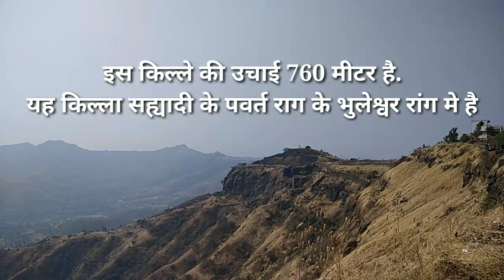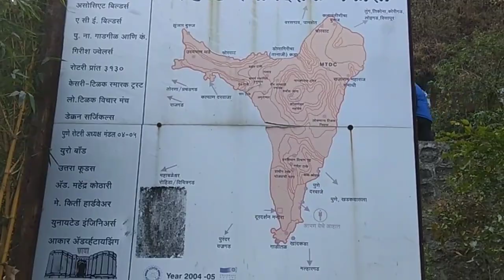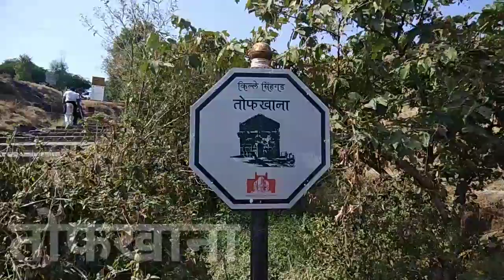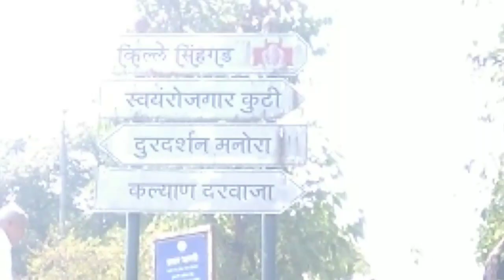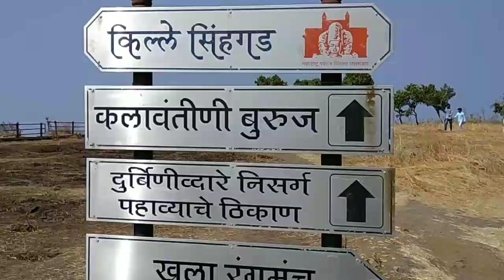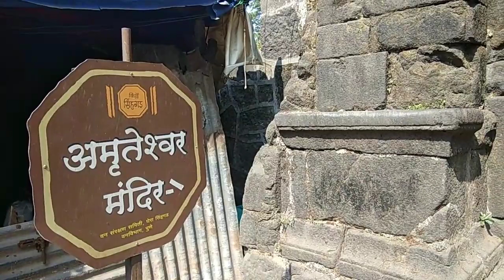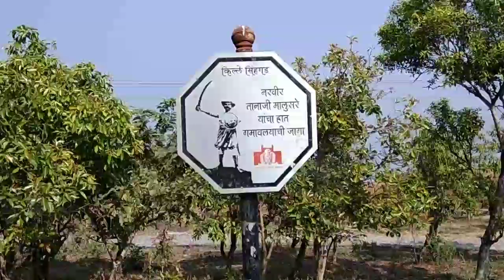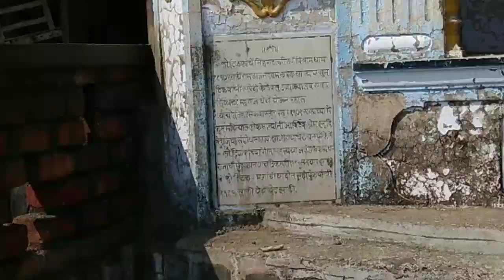Sinhagad fort information in marathi | सिंहगड किल्ल्याची माहिती मराठीत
Sinhagad fort information in marathi  सिंहगड किल्ल्याची माहिती मराठी मध्ये
Sinhagad, Sinhgarh, or Sinhgad (The Lion's Fort), is a fortress located roughly 30 km southwest of the city of Pune,India. Previously called Kondhana (Marathi: कोंढाणा), the fort has been the site of many important battles, most notably the Battle of Sinhagad in 1671. It was also strategically located at the center of a string of other forts such as Rajgad, Purandar and Torna.
Perched on an isolated cliff of the Bhuleswar range of the Sahyadri Mountains, it is situated on a hill rising 700 m above sea level. Given natural protection by its very steep slopes, the walls and bastions were constructed at only key places; it has two gates – the Kalyan Darwaza in the south-east and the Pune Darwaza in the north-east.

One of the most famous battles for Sinhgad was fought to recapture the fort by Tanaji Malusare,a Mard Maratha Koli and a general of Shivaji in March 1670. A steep cliff leading to the fort was scaled with the help of a monitor lizard named Yashwanti,known as a ghorpad in marathi. Thereafter, there ensued fierce battles between Tanaji and his men, and the mughal army headed by Udaybhan Singh Rathod a Rajput sardar, that had the fort at the time. Tanaji lost his life, but his brother Suryaji took over and captured Kondana.There is an anecdote that upon hearing of Tanaji's death, Shivaji expressed his remorse with the words: "Gad aala pan sinha gela" - "We gained the fort, but lost the lion". The name Sinhagad, though, pre-dates this event, and can be seen in written communiques from the era. A bust of Tanaji has been established on the fort in memory of his contribution to the battle. It was also strategically located at the centre of a string of other forts such as Rajgad, Purandar and Torna.
Sinhagad was called 'Kondana' after the sage Kaundinya. The Kaundinyeshwar temple, the caves and the carvings indicate that this fort had probably been built two thousand years back. It was captured from the Koli tribal chieftain,Nag Naik, by Muhammad bin Tughlaq in 1328 AD.
Shahaji Bhosale, as the commander of Ibrahim Adil Shah I, was entrusted with the control of the Pune region. His son Shivaji, however, refused to accept the Adilshahi and initiated the task of setting up Swarajya. He gained control of Kondana in 1647 by convincing Siddi Amber, the Adilshahi Sardar who controlled the fort. Bapuji Mudgal Deshpande played key role in this activity. In 1649, it had to be handed over to Adil Shah for Shahaji Maharaj's release. Shivaji Maharaj recaptured it back in 1656 again with the help of Bapuji Mudgal Deshpande,who convinced Fort commander by giving land in newly created Shivapur village and peacefully gained control of fort. This fort saw attacks by Mughals in 1662, 1663 and 1665. In 1664, Shahistekhan, the Mughal general, even tried to bribe people of fort to hand over the fort to him but he was unsuccessful. Through the Treaty of Purandar, it passed into the hands of the Mughal army chief Mirzaraje Jaysingh, in the year 1665. In 1670, Shivaji Maharaj re-conquered this fort and then it stayed under Maratha rule till 1689. After the death of Sambhaji, the Mughals regained control f the fort. The Marathas, headed by Sardar Balkawade, recaptured it in 1693. Chatrapati Rajaram took asylum on this fort during Mogul raid on Satara but Rajaram died on Sinhagad on the 3rd of March 1700 & in 1703 Aurangzeb conquered the fort. In 1706, it once again went into the hands of the Marathas. Pantaji Shivdev of Sangola, Visaji Chafar and the Pant Pratinidhis played key role in this battle. Then this fort remained with Marathas till 1818.

सिंहगड माहिती -गड आला पण सिह गेला | history of sinhgad
information of singhad.  singhad is famous for bravery of
tanaji malusare. he won the fort using the ghorpad(monitor lizards).
sinhgad fort
Sinhagad fort information
Sinhgad Fort Pune
sinhgad fort information in hindi
The Immortal Fort
Sinhagad Fort Trek
sinhagad for trekking
sinhagad fort haunted story in hindi
sinhagad fort in winter Sinhagad Fort Trek
history of tanaji malusare
information of Singhad.
sinhagad marathi movie
videos.